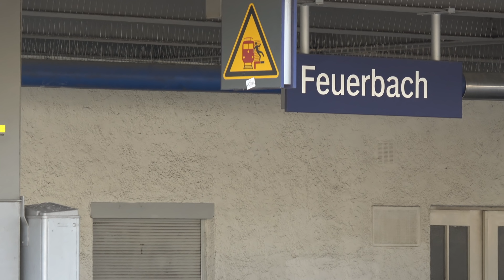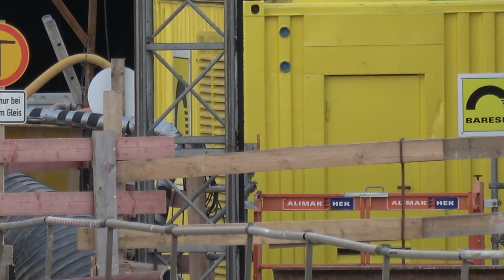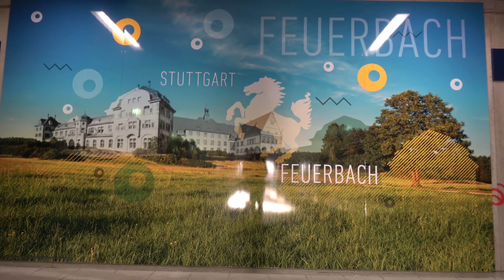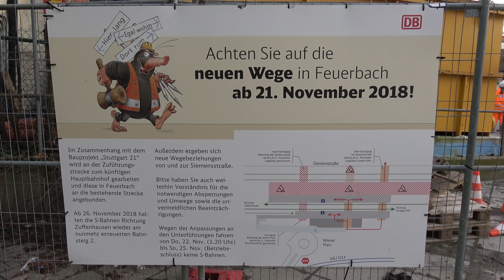Update Feuerbach -wo alles beginnt- | 13.2.2019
Wir arbeiten alle Ehrenamtlich und freuen uns über jede Unterstützung:
Postbank - IG-Bürger
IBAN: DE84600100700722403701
BIC: PBNKDEFF

Im Bereich des Stuttgarter Bahnhofs hat der Rohbau für den Tiefbahnhofstrog begonnen: Im Baufeld 16, im Bereich des Mittleren Schlossgarten, wurde die erste Kelchstütze (K1) fertig gestellt.
An der zweiten wird gearbeitet und im Baufeld 12 ist die Armierung einer weiteren Kelchstütze fast abgeschlossen.

Ebenfalls werden zur Zeit die Tunnel der Stadtbahn, die dem Tiefbahnhof im Weg sind verlegt. Außerdem sind bei Errichtung der neuen Haltestelle Staatsgalerie die Seitenwände und ersten Deckenelemente zu erkennen.